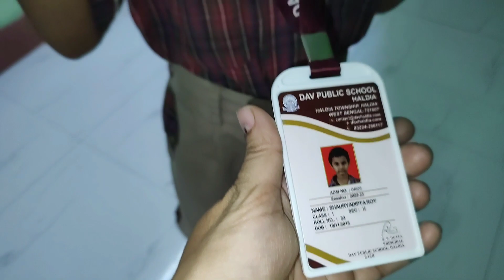kauke kono kichu deuar kono time hoi na ||baba maa bes kichu jinish niye pathalo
kauke kono kichu deuar kono time hoi na||Baba Maa bes kichu jinish niye pathalo amader jonno||happy||enjoy||Bengali vlog||vlog||family Vlog